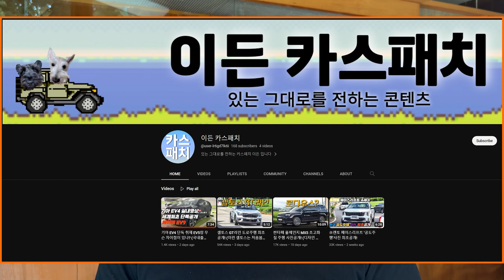First Look at the Kia EV3 All-Electric Crossover | The Mini EV5 is On The Way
😎Purchase my magnetic eyewear holder or my new cup holder englarger for giant water bottles

👍Be sure to join the over 4K members of The Ioniq Guy community on Facebook for further discussion about our cars and anything else

✅Ioniq Guy Approved Accessories:
▶️LinerX Ioniq 5 Floor Mats (SE/SEL)
▶️LinerX Ioniq 5 Floor Mats (Limited)
▶️USB LED Lights
▶️FitcamX Integrated Dashcam
▶️Autel 50A Hardwired Charger
▶️Autel 40A NEMA 6-50 Charger
▶️Autel 40A NEMA 14-50 Charger
▶️Tesla Charging Adapter
▶️Cabin Air Filter
▶️OBDII Scanner for Monitoring Battery Temps
▶️Bosch Icon Wiper Blades 26A & 18A
▶️RainX Wiper Blade (Driver)
▶️RainX Wiper Blade (Passenger)
▶️28MM LED Bulbs for Trunk and Vanity Lights
▶️Padded Armrest Cover
▶️Black Mirror Caps
▶️Black Bezel Cover
▶️Retractable Cargo Cover
▶️Trunk Mat
▶️Seat Back Covers
▶️Turtle Wax Hybrid Solutions Ceramic Spray
▶️Motorola MA1 for Android Auto
▶️CarlinKit 5.0 for Apple CarPlay/Android Auto
▶️Screen Protector
▶️4 Dot Emblem
▶️4 Dot Open Emblem
▶️Armrest Organizer
▶️Center Console Organizer
▶️Door Handle Bowls
▶️Rubber Liners
▶️Cabin Air Filter
▶️Padded Armrest Cover
▶️BestEVMod Floor Mats
▶️Black Mirror Caps
▶️Black Bezel Cover
▶️Retractable Cargo Cover
▶️Trunk Mat
▶️Seat Back Covers
▶️USB LED Lights
▶️CarlinKit 3.0 for Apple CarPlay
▶️Screen Protector
▶️4 Dot Emblem
▶️Armrest Organizer
▶️Center Console Organizer
▶️Door Handle Bowls
▶️Rubber Liners